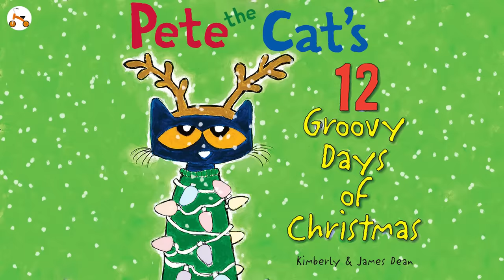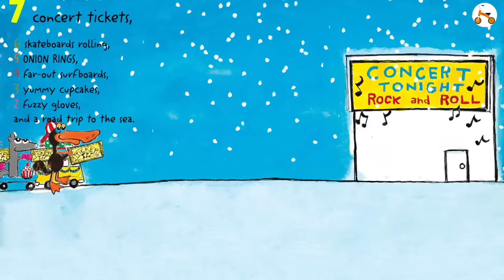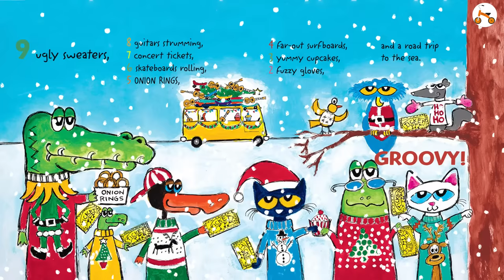Pete the Cat's 12 Groovy Days of Christmas | Animated Book | Read aloud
Pete and his friends are rockin’ and groovin’ while counting down the days to Christmas! Who needs five golden rings, when you can have five onion rings?

Join Pete and the gang for one-of-a-kind holiday cheer. He adds a cool-cat spin on a well-known Christmas carol, bringing a hip and energetic spirit to the season.

Plus, don't miss Pete’s other spin on a holiday classic, Pete the Cat Saves Christmas.

And Pete’s other groovy guides, Pete the Cat’s Groovy Guide to Life, Pete the Cat’s Groovy Guide to Love, and Pete the Cat’s Groovy Guide to Kindness!